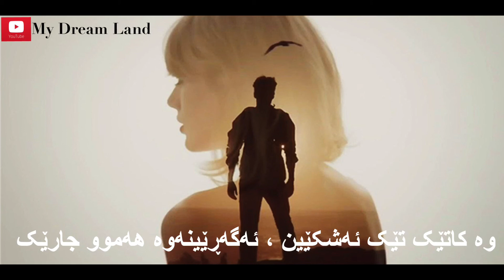Taylor swift - style kurdish subtitle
Midnight, you come and pick me up, no headlights
Long drive, could end in burning flames or paradise
Watch it go round and round each time
You've got that long hair slick back, white t-shirt
So it goes, he can't keep his wild eyes on the road
Takes me home, lights are off he's taking off his coat (Hm yeah)
I say "I've heard that you've been out and about with some other girl, some other girl"
'Cause we never go (We never go) out of style, we never go out of style
Yeah just take me home, oh